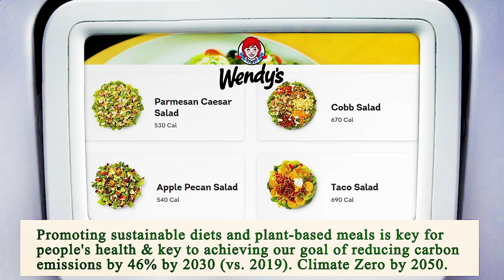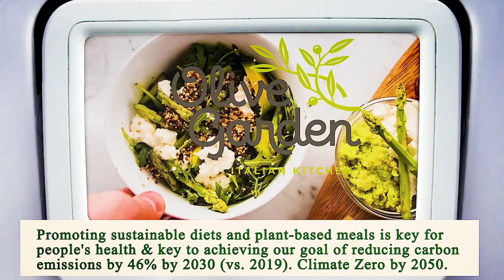Close to Me Restaurant Manhattan 10007 NY, New York County, New York, United States